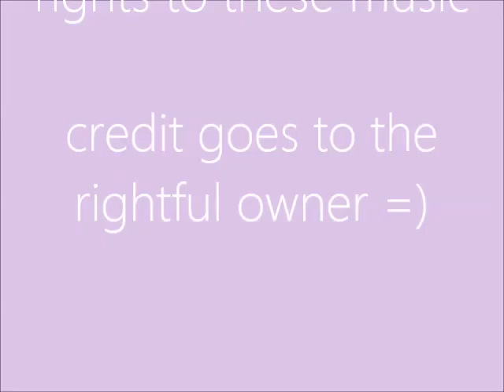Lalaloopsy | ☆ Special 17 ☆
If you liked the video, thank you! :3

Follow me on these social websites!